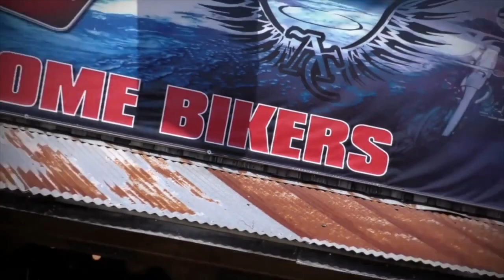Rocking RoadShow Live: Daytona Bike Week Recap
Come join Alvie and the One3 on the Rocking RoadShow. The guys recap their trip to Daytona Bike Week. They talk about their ride out to Daytona, the stops along the way and how they do Bike Week a little different.

Next the guys talk about the passing of a motorcycle icon and the leader of the Mongols MC, Taco Bowman. Come listen to the guys take on who this man was and what he meant to the MC and Motorcycle communities.

They then discuss the wild idea of personal flying vehicles in the form of a jet bike. A company in California is making a jet bike and the guys have some different opinions on how that will work.
They close the show with some interaction with the live viewers of the show. It was a great time and everyone was involved this week!

Come join the wild ride that is the Rocking RoadShow! Kickstands up and let's get Rolling!!!